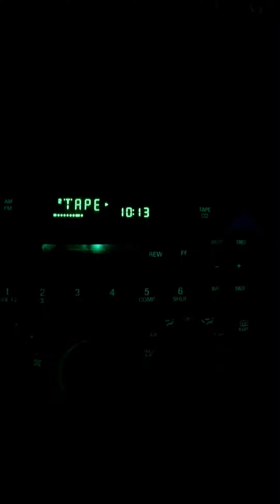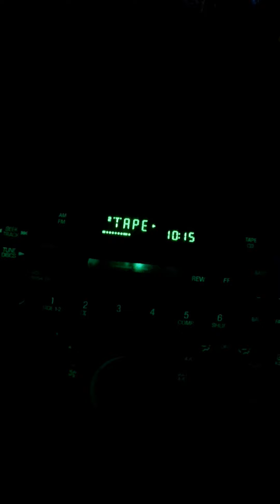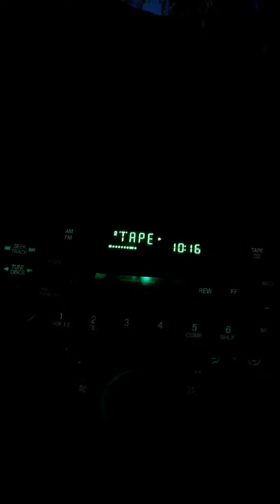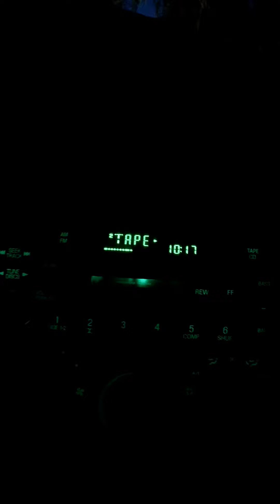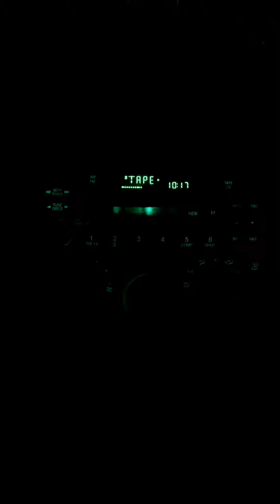Dania C.O.G 7/8/01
how majestic is thy name